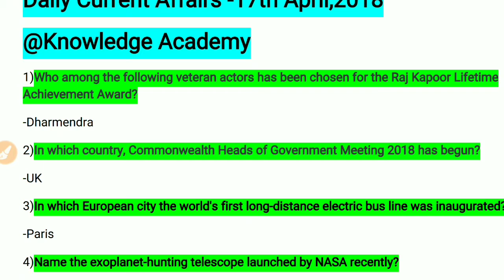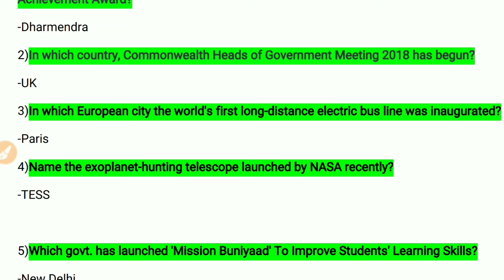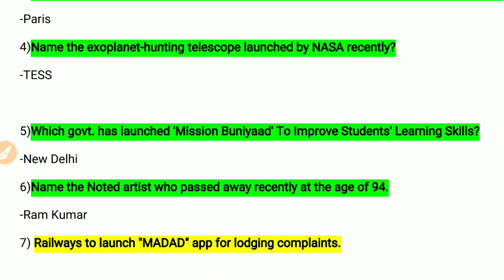Knowledge Academy || Daily Current Affairs - 17th April, 2018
Today's most important current affairs are discussed  here. It is very helpful for the candidates who are preparing for upcoming Govt. Job exam. Hope you will like it.